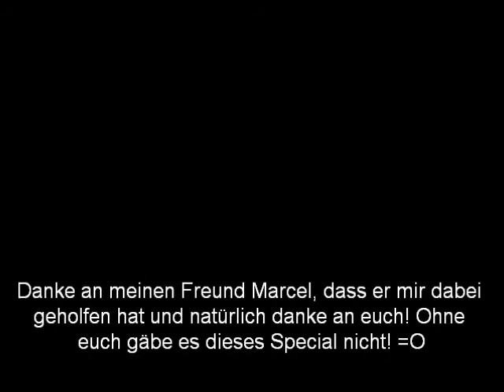Steven's 300 Abonnenten Special! - Alte Zeiten!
Ein Special, das so ziemlich meinen Alltag zeigt^^ Danke an meinen Kumpel Marcel, dafür, dass er mir so geholfen hat! Danke man =O